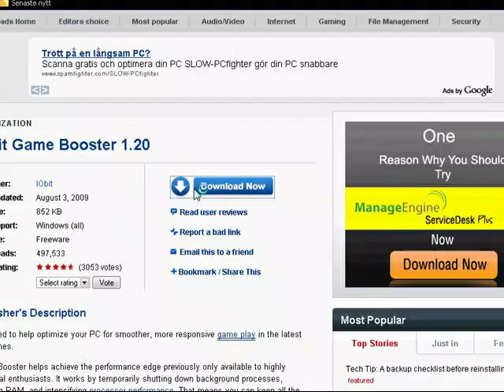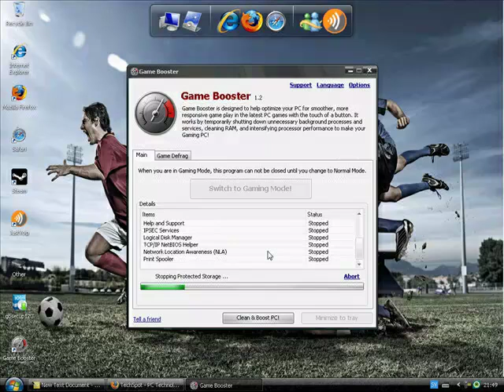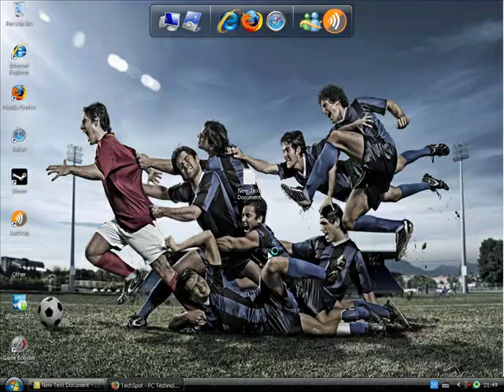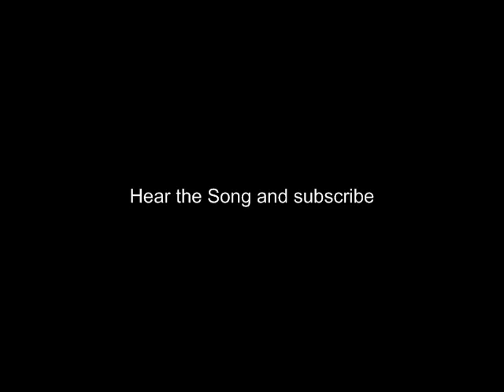Speed Up Your PC Games